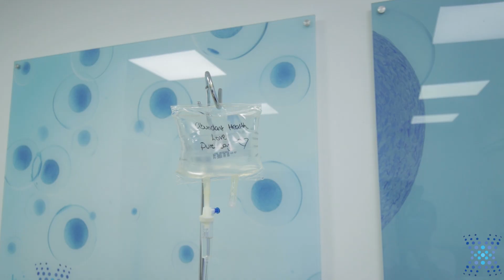The Benefits Of Preventative Care & Regenerative Medicine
What if I told you that preventative care could be the most important thing you do for your health?

A lot of people think prevention is about avoiding getting sick.
But it's not just about staying healthy, it's also about maintaining what we already have. See why regenerative medicine can help with preventative care and make you healthier in the process!